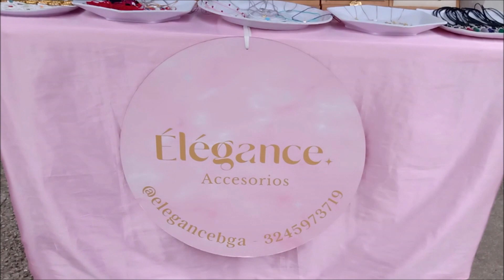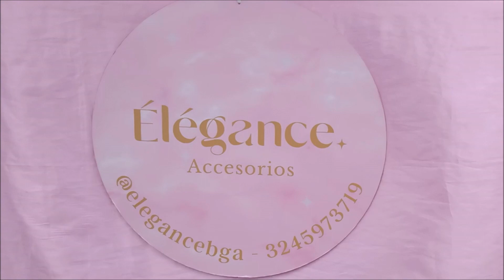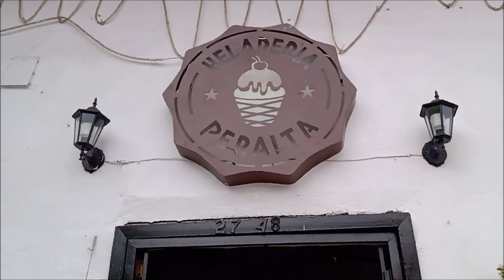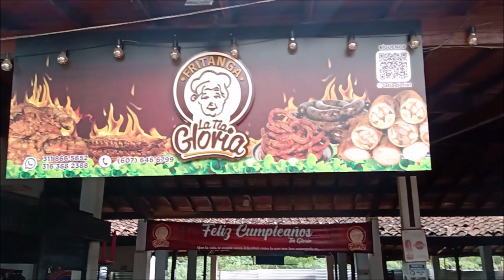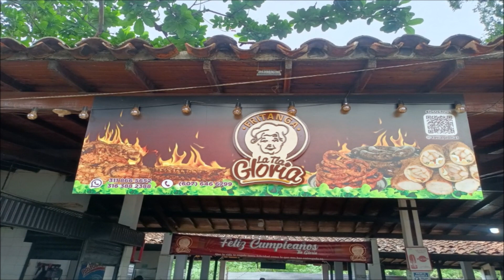FERIAS DE GASTRONOMIA EN GIRÓN